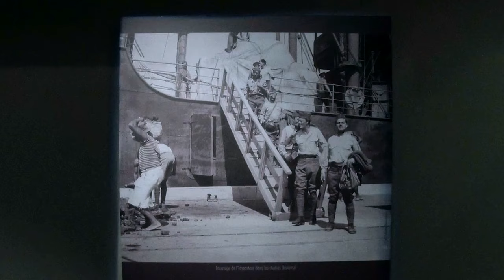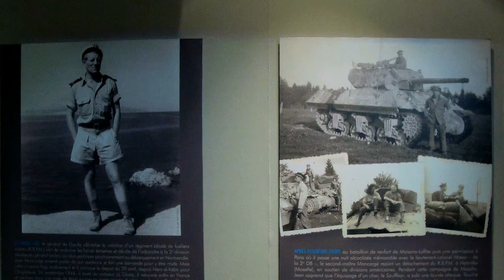expo Jean Gabin dans la guerre 1939-1945, Musée Jean-Moulin - Paris septembre 2017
L'interview est de François Chalais.
Lieu : Musée du Général Leclerc et de la Libération de Paris - Musée Jean-Moulin